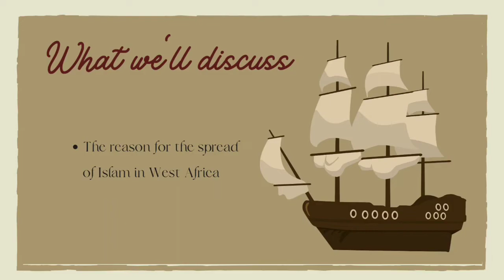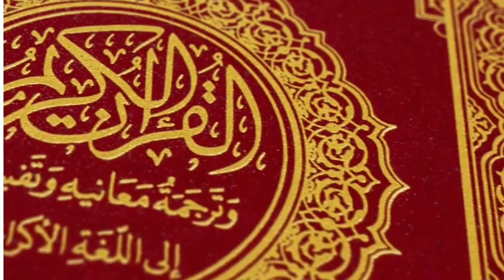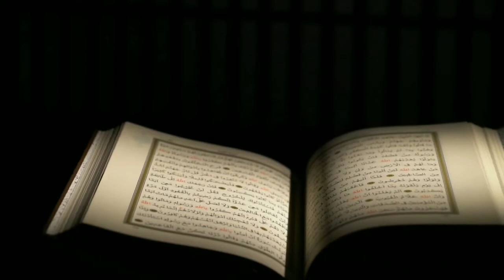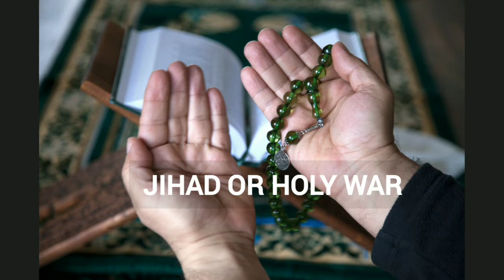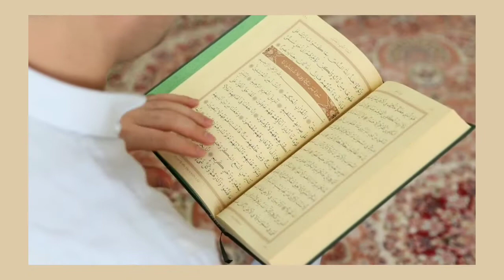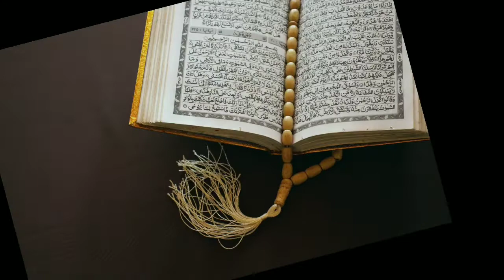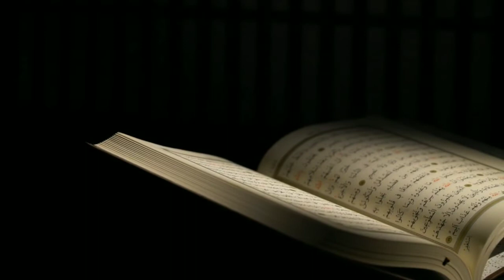Reasons for the spread of Islam in West Africa